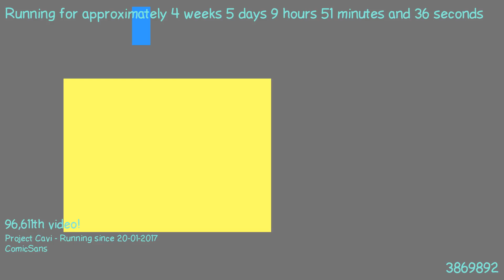1487836551 - Webdriver Cavi - H